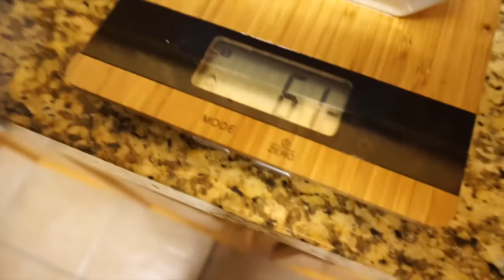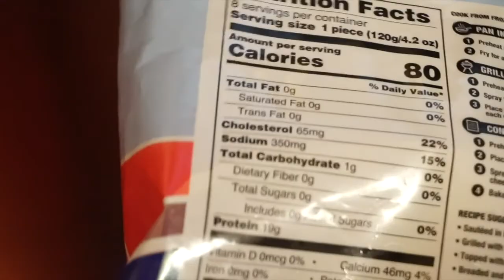PEAK WEEK Day 1 | The BEST WAY to CARB LOAD | Contest Prep Ep.30